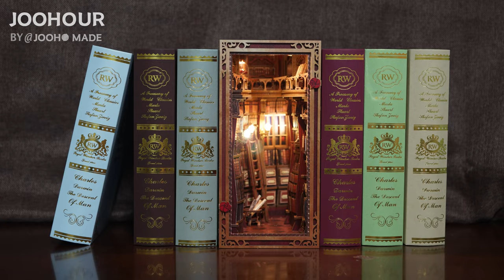『JOOHOUR』DIY BOOK NOOK KIT |‹ Enchanted Library ›Detail Showcase in Stop-Motion Animation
🌹[JOOHOUR Book Nook] Enchanted Library: Inspired by the library in the tale of Beauty and the Beast with its vast collection of books , the baroque architecture of the magnificent interior combined with the enchanted furniture makes the whole book nook full of fantasy. Hints of the storyline are hidden in every corner, waiting for your discovery.
🌹[Exquisite Details] The DIY book nook kit allows you to build like an engineer and architect. This focused, hands-on activity can be therapeutic, enhancing patience and perseverance as you work through challenges. It also reduces stress and boosts creativity.
🌹[Premium Quality]The 3D wooden puzzle bookends are made of high quality wood and with precisely cut and clear print. Glue with needle tip is included. Also, dust cover is integrated in the front frame design. Extra LED light enhancing the dollhouse bookshelf insert a more captivating decor.
🌹[Unique Gift]: If you're seeking a special gift for friends, family, or couples, this is a perfect choice. Plus, the decorative DIY book nook kits for adults and teens are fantastic for family bonding and making cherished memories. They also add a brisk touch to your home decor.